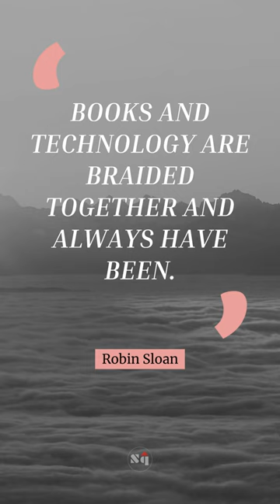🎤 Books and technology are braided together and always have been. - Robin Sloan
🚀 Famous quote of Robin Sloan 🚀